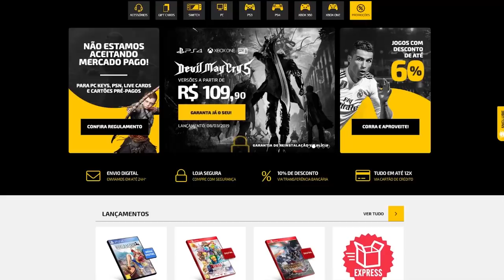Jogos feitos por FÃS que foram DESTRUÍDOS pelas produtoras!